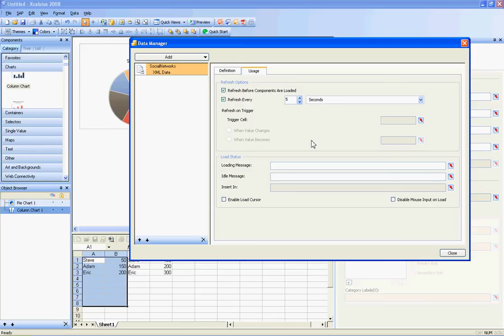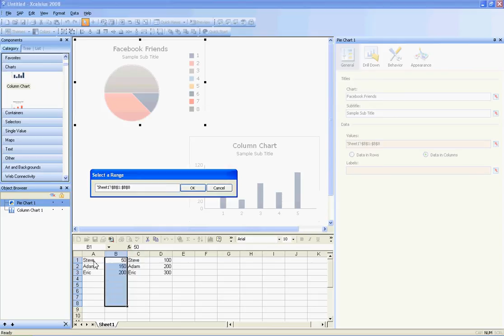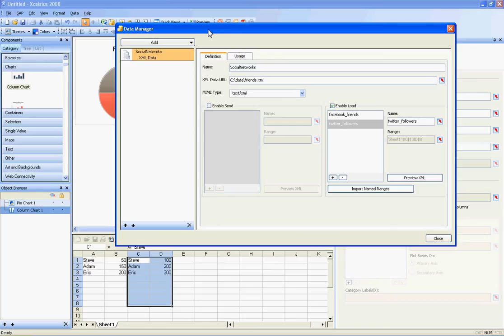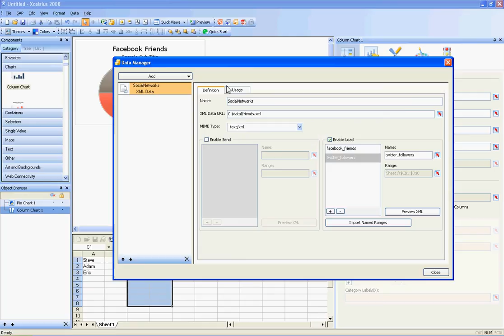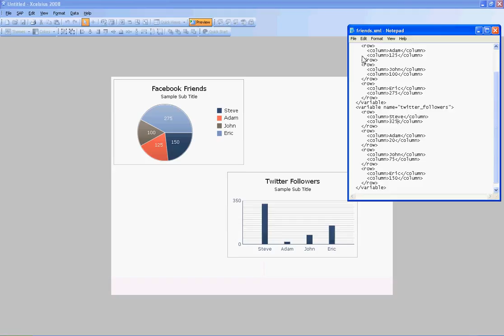Consuming XML Data in Xcelsius Using XML Data Connection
One of the many connection types in Xcelsius is the XML Data connection. You may think XML data is boring but there are a lot of benefits to using XML data. XML data can be made available by manually typing an XML file or automatically generated by an application or database. The video below shows an example of how to consume simple XML data using Xcelsius.  When writing the out manually or by developing a program, remember that the "variable" element requires a name property that matches the range name in Xcelsius.